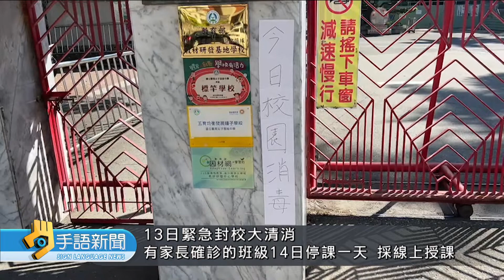昨本土+5其中4例在台南 境外移入58例｜20220314 公視手語新聞